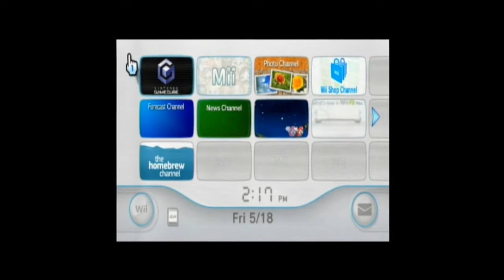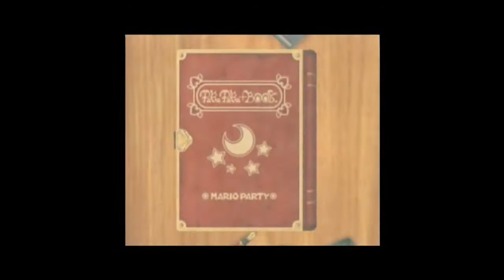Let's Play Mario Party 4 ShyGuy's Jungle Jam (Part 1)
Hey you guys this is a LP that i planned and i wanted to do it and i have a guest wit me.